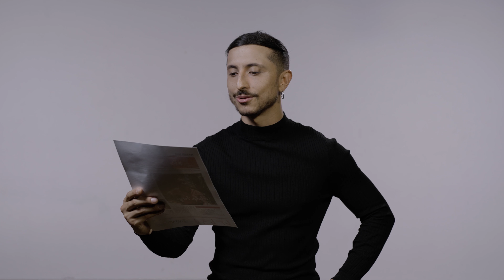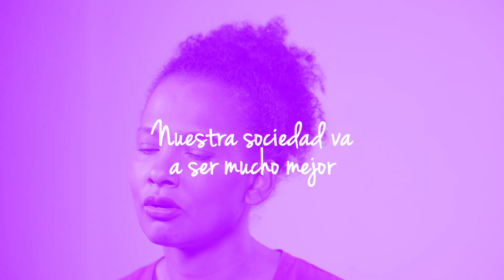RompiendoBarreras - Conoce a Gladys, líder ambiental del Chocó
En el MesDeLaMujer, Indhira Serrano, Andreina Solorzano, Camilo Prieto, Alejandra Tobar, Erik Rodrígeuz y Victoria Tirado prestan su voz para reconocer a una valiente líder ambiental que está RompiendoBarreras en Chocó. 👇